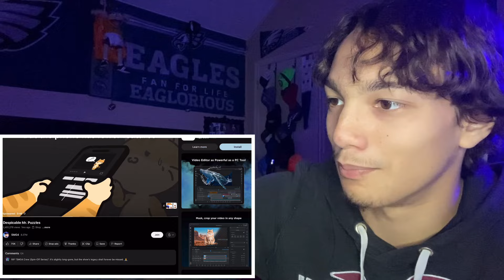Despicable Mr. Puzzles | SMG4 (Reaction)